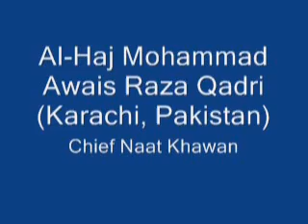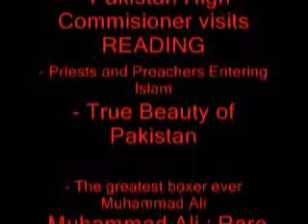Awais Raza Qadri - Allah Hoo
Awais Raza Qadri in Berkshire UK in june 2006.